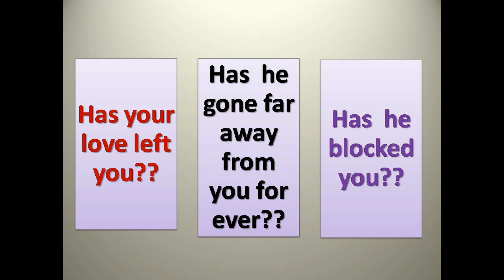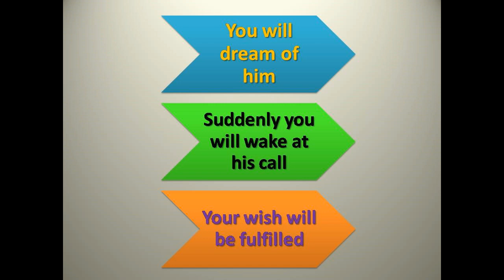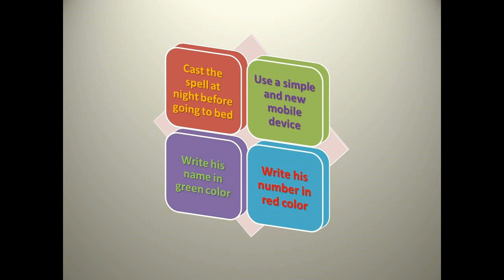Write his name with this spell on white paper to make him call you immediately. No black magic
If you want to make him call you then cast this spell on him